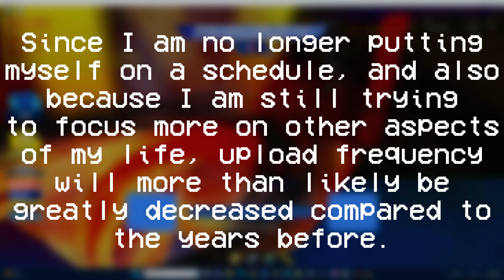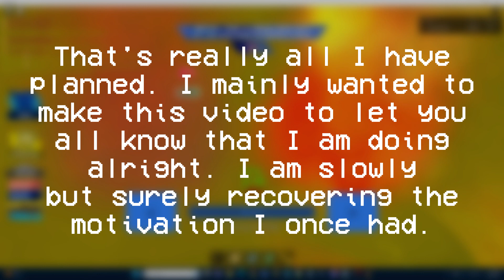Making a Return (kind of...)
I've been wanting to come back for a while now. In this quick video, I discuss future plans related to that. Uploads may not be anywhere near as frequent as before as I'm still focusing on other aspects of my life.

Game being played in the background is a Roblox game titled "Tornado Alley Ultimate".